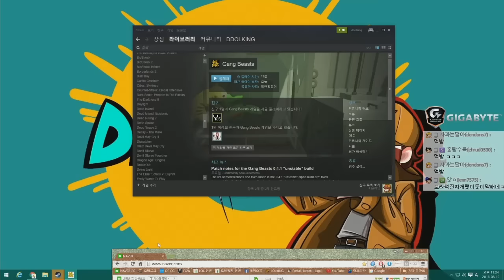갱비스트 온라인 #1, 정식 출시!! 웃다 지치는 게임 ㅋㅋㅋㅋ (Gang Beasts Online) - 똘킹 게임영상